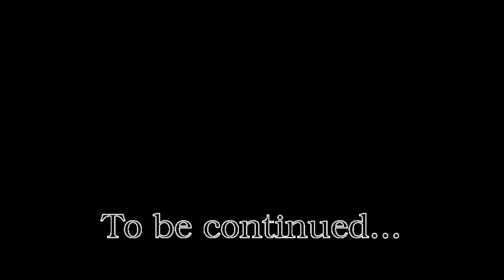Tantra Transformation by Roxana Rainbow Cioaza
About us - Michal Marek Griks and Roxana Rainbow Cioaza
Roxana Cioaza
Coach and Tantra Assistant and Masseuse
During my studies and my work I have gained experience in the field of efficient communication and working skills and also intercultural communication. It is a beautiful challenge to continuously connect to beautiful inspiring people and communities. I am glad to share my perspectives for a better world and I am so grateful for the opportunity of being part of the Tantra Movement Community.

The experience as a Tantra Assistant improved my inner balance, energy and constantly enriching my perspective upon life. I am honored to be part of Tantra Movement and my intention is to share beautiful insights about the miracle of human beings, about the world and inner world. My other intentions are to create beautiful experiences and inspire people to connect to their own deepest truth, to their mature and responsible freedom and wealth.

E. Roxana Cioaza
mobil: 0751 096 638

Michal Marek Griks
I´m a Kundalini Yoga teacher, tantric masseur and teacher, and a relationship and life coach. I began my Tantric journey over eight years ago and continue to study at the Rasayana Tantra Academy. Tantra has become a way of life for me and three years ago I began sharing my knowledge and journey as a teacher of Tantra. While Tantra has several paths, I recognized that sexuality is the most effective way for me to improve:

my self esteem,
my physical
and mental health,
my intimate relationship,
my love ( also to myself ),
my energy and all other aspects of life...

For me, sexuality is the most beautiful, intimate, and powerful expression of love. When I recognized how important this is in my life, I asked "If love is the most important need in the majority of humanity, why is there no place for the energy of love and sexuality in peoples education?" So, I hope that in establishing Tantra Movement School I can help fill this great need. In my life I experienced sex as way to hell but have been very fortunate to also experience it as way to heaven. Now I´m bringing sexuality out of guilt and shame to it´s rightful place sacredness and honor.

I´m a tantric, who's destiny is to share tantra and love.

As tantra movement page is more to promote the events, to avoid to much information here, I also have blog where I share much more